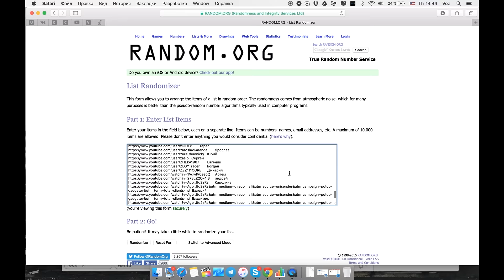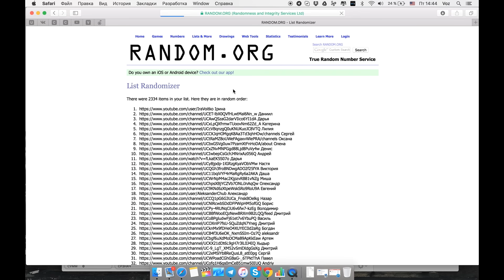Розыгрыш ТОП 5 смартфонов за 2000 гривен.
Конкурс проходил с 16 ноября по 16 декабря.